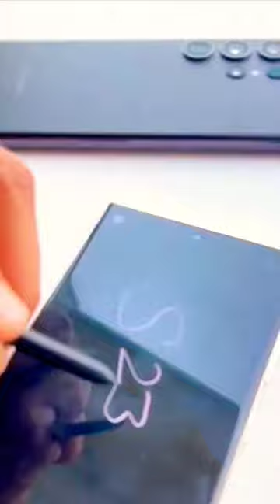S23 Ultra - Best of both worlds 😍